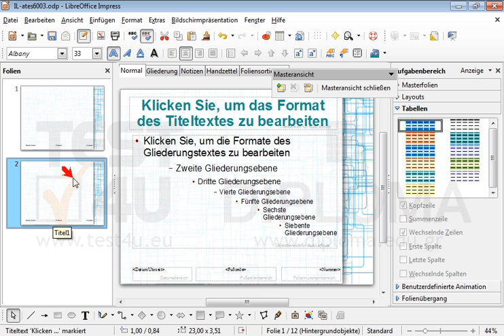Ändern Sie die Schriftgröße der Titelbuchstaben im Folienmaster auf 33 Punkte und die...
Ändern Sie die Schriftgröße der Titelbuchstaben im Folienmaster auf 33 Punkte und die Schriftgröße der Titelbuchstaben im Titelmaster auf 33 Punkte. Möchten Sie mehr. Laden Sie das TEST4U demo herunter